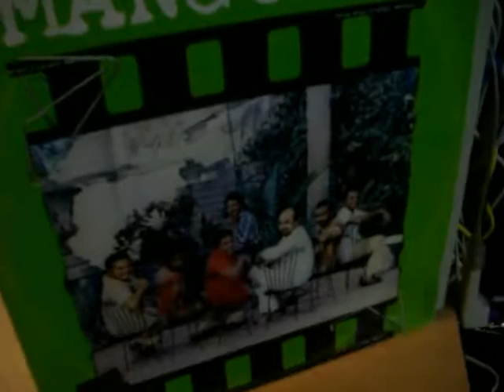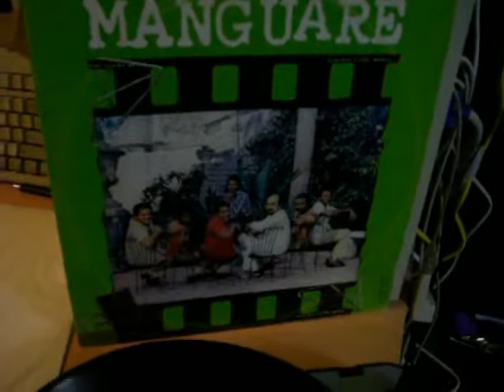MANGUARÉ "Junto a mi fusil, Mi son"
Cantante Omara Portuondo